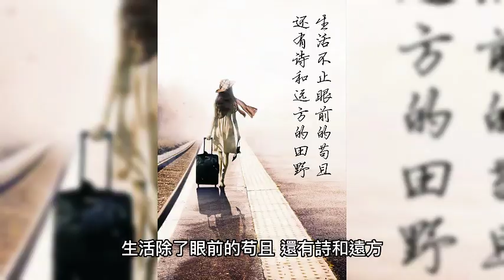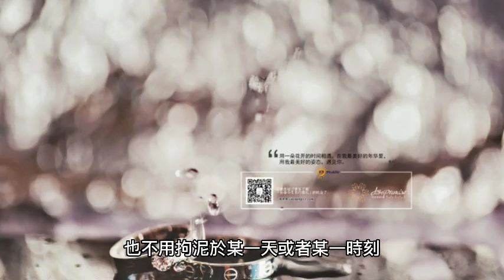什麼是儀式感, 你需要嗎?